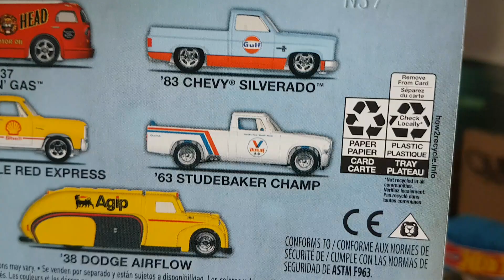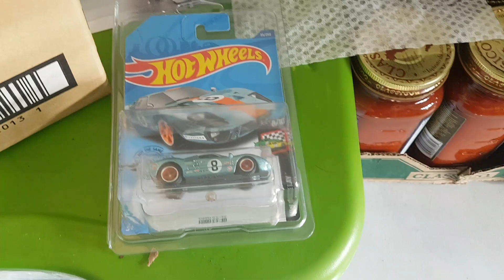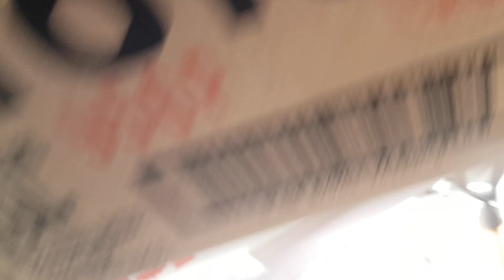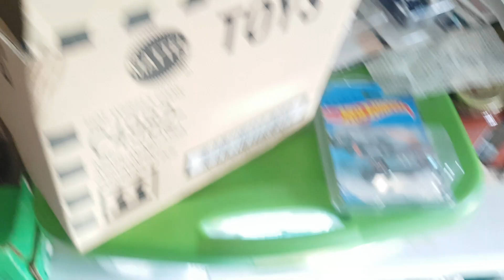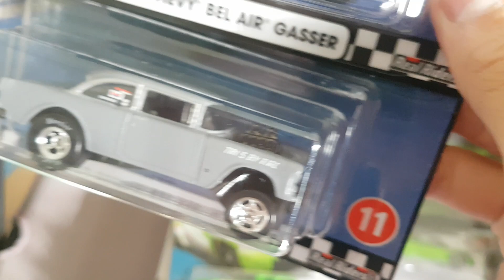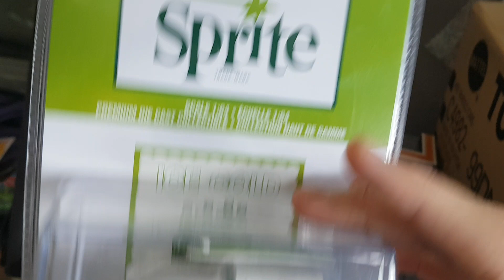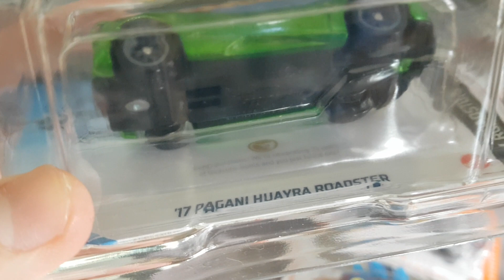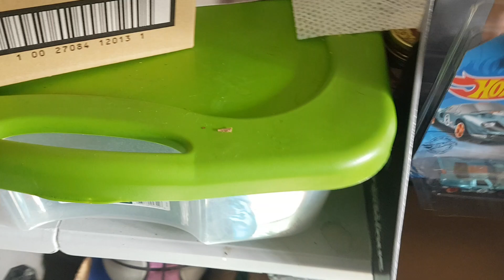Hot wheels Super Treasure Hunt find complete haul and AWESOME mail call - Hot wheels Hunting Canada